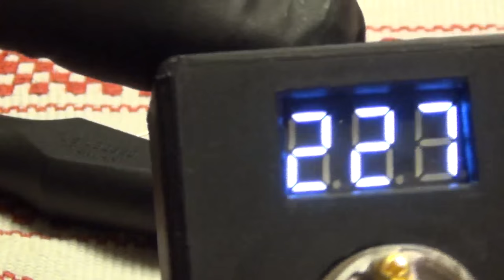m atty + build!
meb mods!
interview with matt brown!
coil vapes! thanks again dean!
after market m atty drip tips! (mink machine)
blessings and the safe clouds...